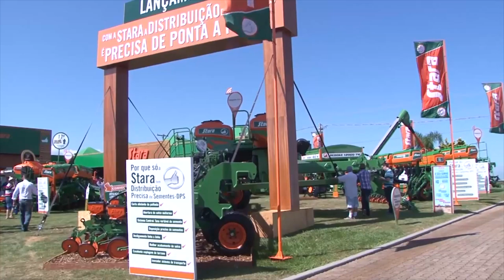Expodireto 2019 deve gerar R$ 2,8 bilhões em vendas